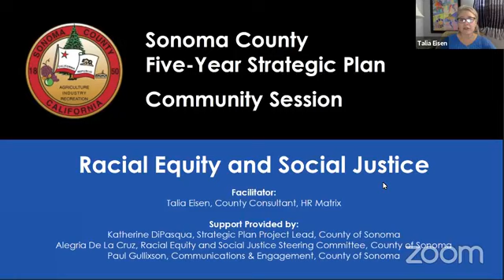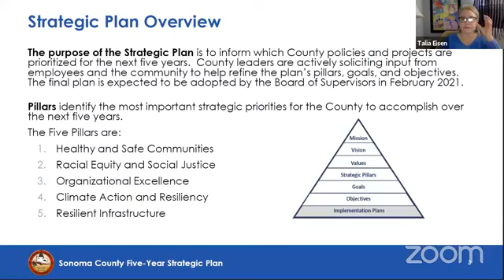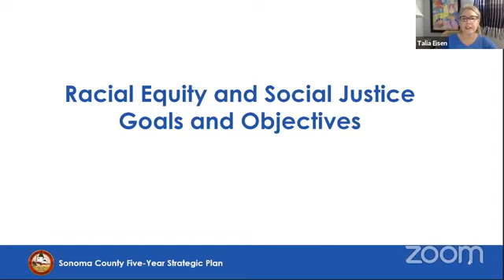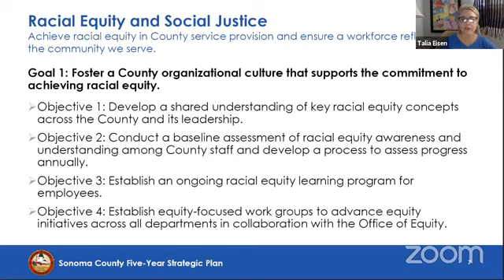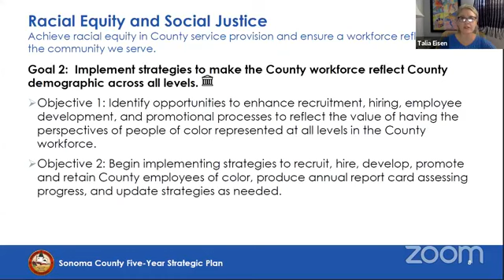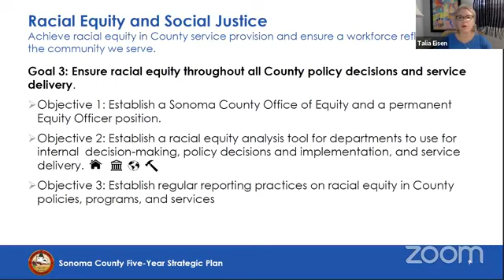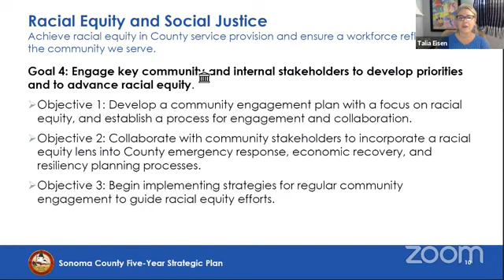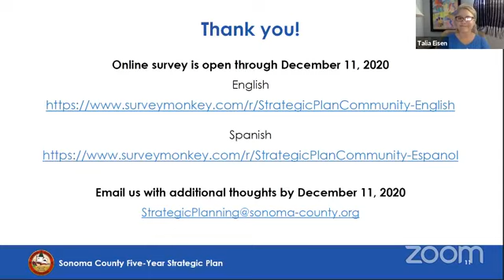Strategic Plan Community Meeting: Racial Equity and Social Justice November 18 2020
The County of Sonoma wants your input on our five year strategic plan. Today’s session is on the Racial Equity and Social Justice pillar.

This webinar will include polls that are only available on zoom, so please join the zoom meeting here if you want to use the polls

Put your questions and input in the comments, and we’ll share them with the facilitator. While we won’t have time to address all feedback during this meeting we’ll share all the comments we receive with the searing committee.

Running short on time or missed the session? Take our survey to share your input on all five pillars of the plan: Organizational Excellence, Climate Action and Resiliency, Resilient Infrastructure, Racial Equity and Social Justice, and Healthy and Safe Communities. Survey